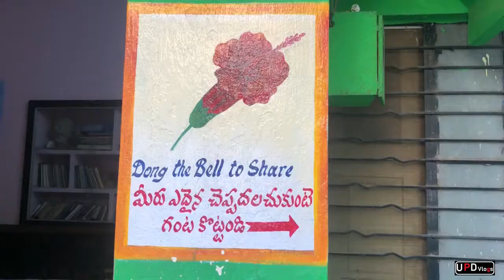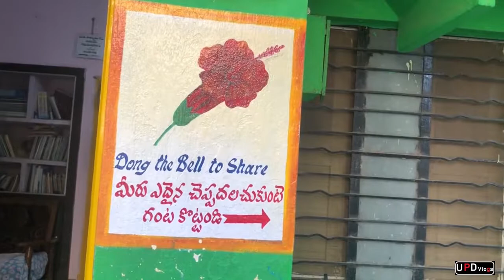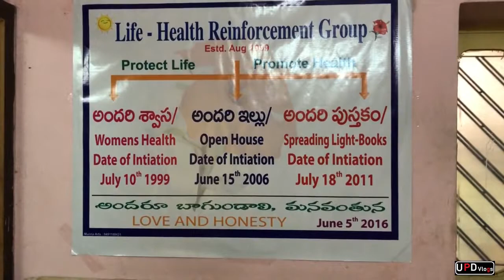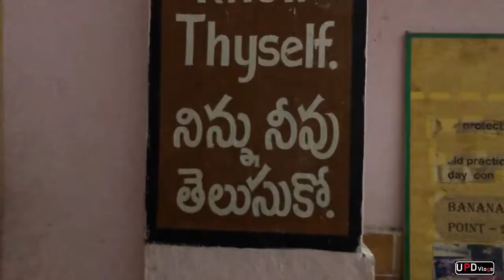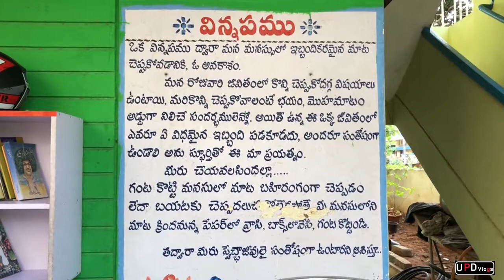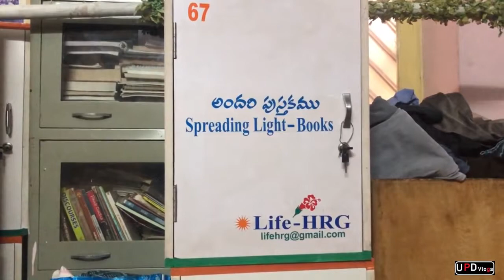మీ కోసం ఒక ఇల్లు హైదరాబాద్ లో-Open House-అందరి ఇల్లు